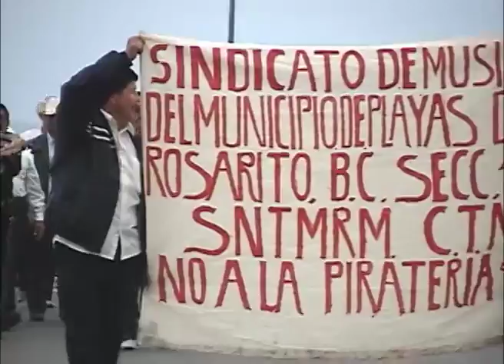DIA DEL TRABAJO.f4v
CELEBRAN EN ROSARITO EL DÍA DEL TRABAJO
CIENTOS DE TRABAJADORES REALIZAN LA TRADICIONAL MARCHA  ENCABEZADA POR EL ALCALDE JAVIER ROBLES HASTA EL PALACIO MUNICIPAL